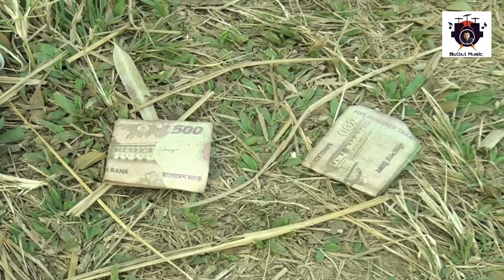19 February 2021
হারাম হাই - আরাম নাই
   শিক্ষনীয় নাটক